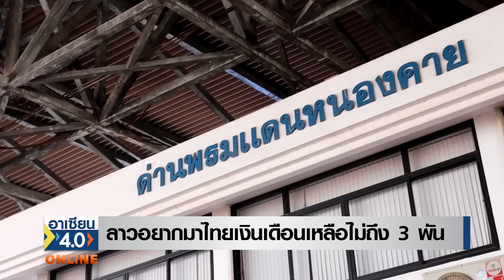ลาวอยากมาไทยเงินเดือนเหลือไม่ถึง3พัน | อาเซียน4.0ออนไลน์ |TNN|อาทิตย์ที่ 21 พ.ค. 2566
ลาวอยากมาไทยเงินเดือนเหลือไม่ถึง3พัน
เว็บไซต์ vientiane times รายงานว่า คนหนุ่มสาวชาวลาว
พยายามย้ายไปทำงานในประเทศไทยเพราะสู้ค่าครองชีพที่สูงขึ้นเพราะเงินเฟ้อไม่ไหว
โดยค่าเงินกีบลาว ตกลงอย่างต่อเนื่อง
ปี 2562 1 ล้านกีบเท่ากับ 4,000 บาท
ปี 2566 1 ล้านกีบเหลือ 1,900 บาท
เงินเดือนพื้นฐานในเวลานี้ประมาณ 1,500,000 กีบ
ก่อนโควิด 19 เท่ากับ 6,000 บาท ปี 2566 เหลือเพียง 2,700 บาท

เจ้าหน้าที่กระทรวงแรงงานและสวัสดิการสังคม ของสปป.ลาว เผยว่า
การออกไปทำงานต่างประเทศของแรงงานลาว
เป็นการแก้ปัญหาในครัวเรือน เพราะค่าจ่างแรงงานในบ้านมีอัตราต่ำ ขณะที่สินค้าราคาแพง
เพราะเงินเฟ้อ แรงงานนิยมไปทำงานในไทยเป็นอันหนึ่ง รองลงมาคือเกาหลีใต้

โดยเมื่อต้นเดือนพฤษภาคม กระทรวงแรงงานและสวัสดิการสังคมสปป.ลาว เผยว่า
มีการจ้างแรงงานชาวลาว จำนวน 2800 คน เพื่อไปทำงานที่เกาหลีใต้
ในสัญญาจ้างงานระยะสั้น ในโครงการ "ระบบจ้างแรงงานเพื่อทำงานตามฤดูกาล"
ที่รัฐบาลสปป.ลาว ลงนามร่วมกับรัฐบาลเกาหลีใต้
โดยทั้งหมดเข้าไปทำงานในฟาร์มเกษตร เก็บเกี่ยวผลผลิต

ตั้งแต่เดือนมกราคม 2566 แรงงานลาวที่ออกไปทำงานต่างประเทศ
ถูกต้องตามกฏหมายมีจำนวน 31,394 คน โดยไปทำงานที่ประเทศไทย 30,200 คน
จากรายงานของปี 2565 ระบุว่าแรงงานลาว เดินทางจากไทยกลับสปป.ลาว
จำนวน 246,000 คน เพราะสถานการณ์โควิด19
จากรายงานพบว่า แรงงานลาวที่ทำงานอยู่ในต่างประเทศทั้งหมดมี 500,712 คน
เป็นผู้หญิง 27,176 คน เกือบทั้งหมดทำงานที่ประเทศไทย ที่เหลือได้งานที่เกาหลีใต้ และญี่ปุ่น

แหล่งข่าวจากกระทรวงแรงงานและสวัสดิการสังคม เผยว่า รัฐบาลสปป.ลาวและไทย
 กำลังดำเนินการเพื่อแก้ปัญหา แรงงานลักลอบเข้าไทยผิดกฏหมาย
โดยหาทางให้แรงงานลาวได้รับใบอนุญาตทำงานอย่างถูกต่อง
เพื่อความปลอดภัย ในการเข้าเมือง ของคนลาว

รายงานระบุว่า เวลานี้ ไทยมีแรงงานต่างชาติจากเพื่อนบ้าน
ที่ลงทะเบียนทำงานถูกต้องตามกฏหมายประมาณ 2.2 ล้านคน
จากเมียนมา กัมพูชา และสปป.ลาว แต่จำนวนแรงงานจริงน่าจะมีมากกว่านั้น
เพราะมีการเข้าเมืองผิดกฏหมายเพื่อมาหางานทำกันมาก

ในปี 2564 สปป.ลาว มีประชากรรวมจำนวน 7.4 ล้านคน
 สปป. ลาวเป็น “สังคมที่เยาว์วัยที่สุด” (Youngest society) ในอาเซียน
โดยมีประชากรเป็นวัยเด็ก ร้อยละ 32.5 ประมาณ 2.4 ล้านคน
วัยแรงงานอายุ 15-59 ปี ร้อยละ 60.7 ประมาณ 4.5 ล้านคน
และผู้สูงอายุ อายุ 60 ปีขึ้นไป ร้อยละ 6.8 ประมาณ 5 แสนคน
สปป.ลาวจึงเป็นประเทศที่มีสัดส่วนประชากรในวัยแรงงานจำนวนมาก